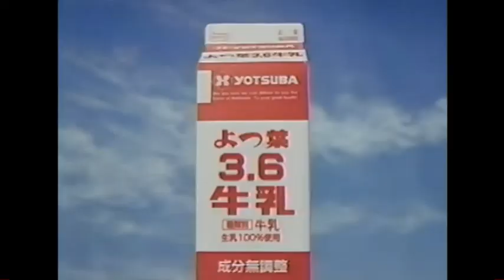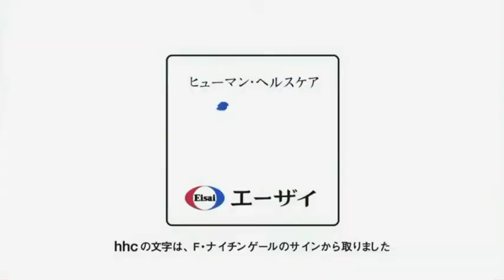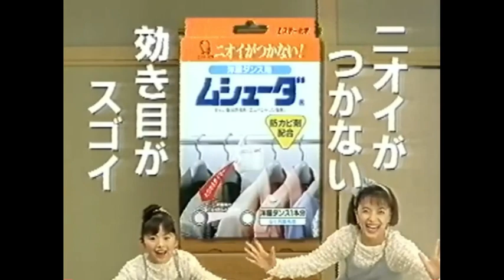Japanese Commercial Logos of the 1980s - 2000s (PART 52)